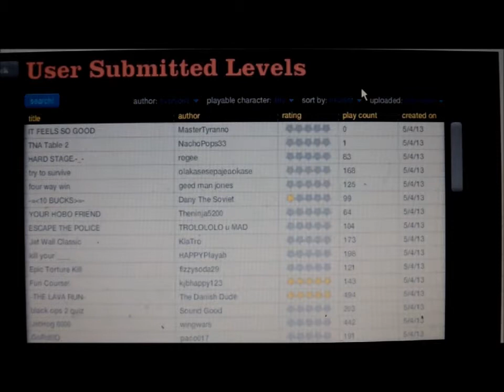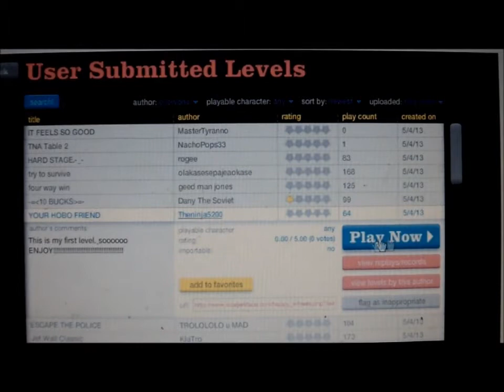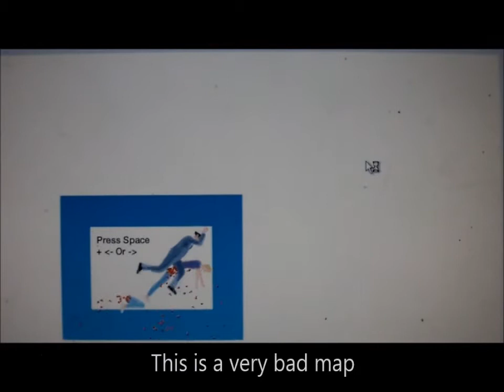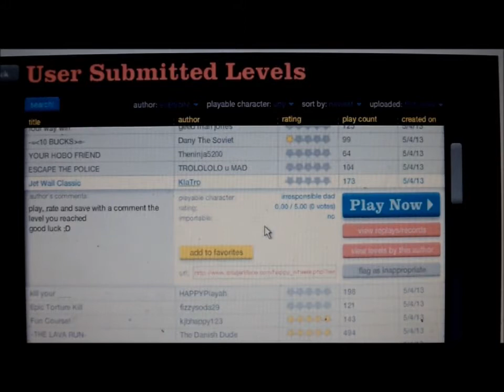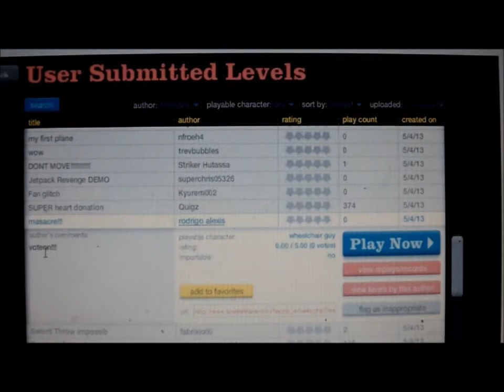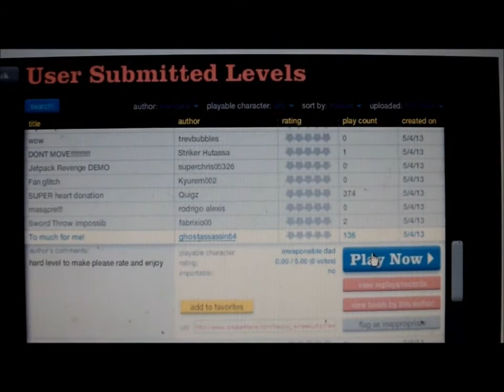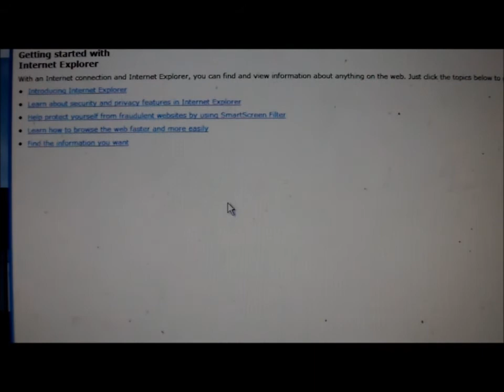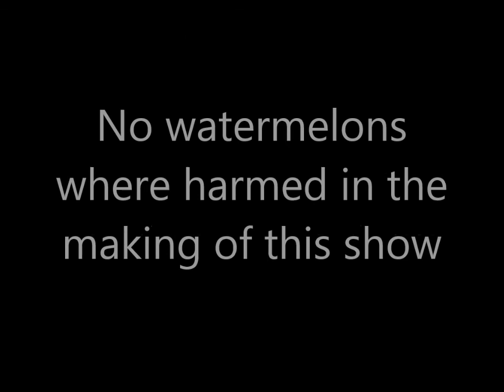Nerdline News: Lets Play with Andrew! Happy Wheels Watermelon!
Follow us on XBOX at; Speciol Ed, Party Prisms, lazyburrito12,TxC DEATHWISH, Oh Pynx